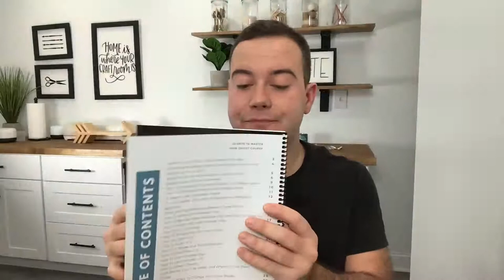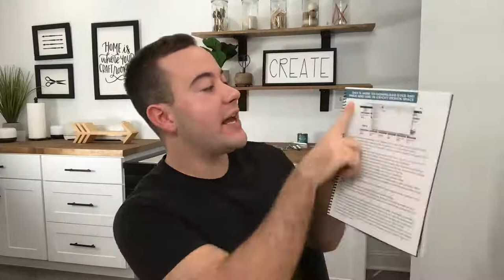5 Awesome Things I wish I Knew When I Bought My Cricut!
We all sometimes buy things without doing some research first!  Well here are 5 awesome things you should know about your Cricut!